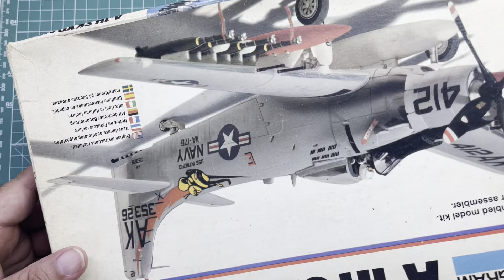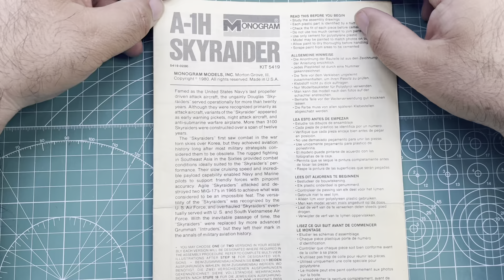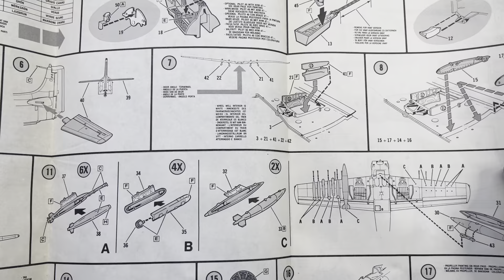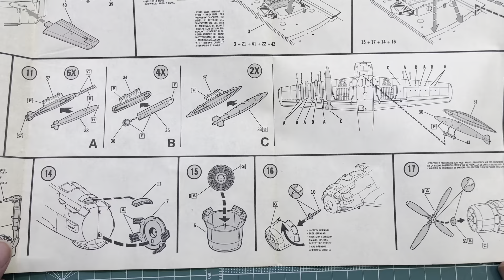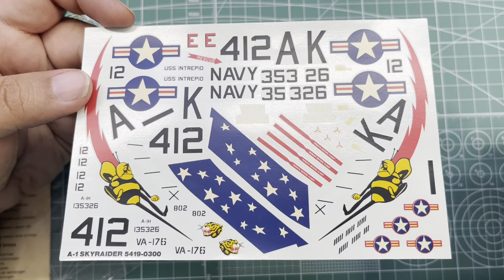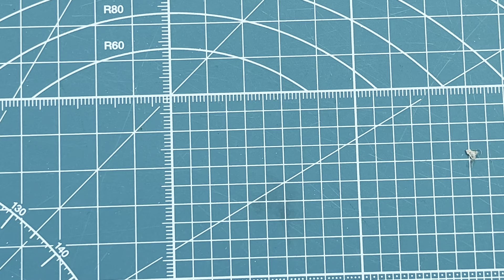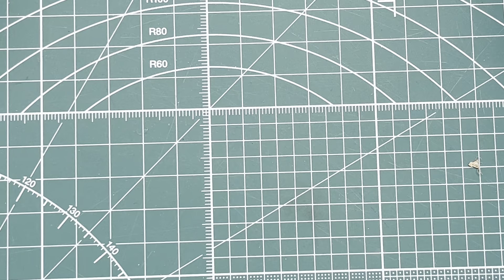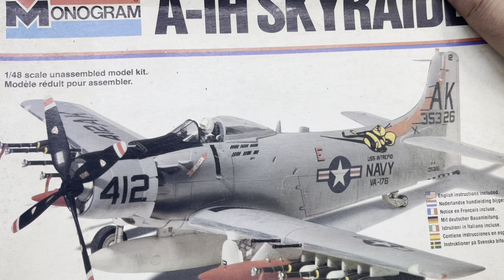Monogram A-1H Skyraider 1/48 Scale Model Aircraft